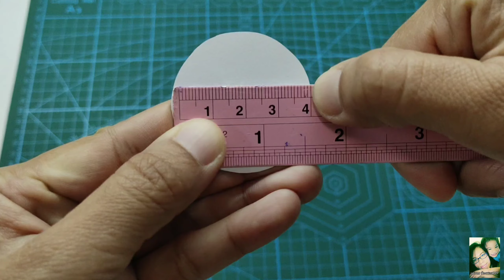DIY Pop-up card#ทำการ์ดป๊อปอัพวันแม่แบบน่ารักๆแบบดอกไม้/แม่เนย น้องพอสDIY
การ์ดป๊อปอัพวันแม่แบยเก๋ๆน่ารักๆ

แฟนเพจ แม่เนย น้องพอสDIY